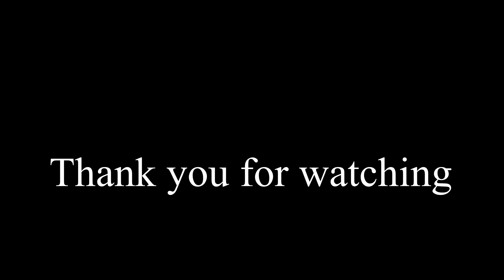Handaki puja se yam yangna loikhrey🥲 ll Lai thadaba numit g nahak punba @lambiswonderland ll